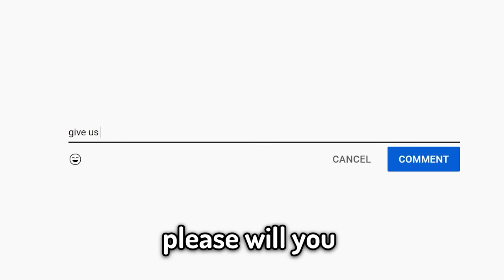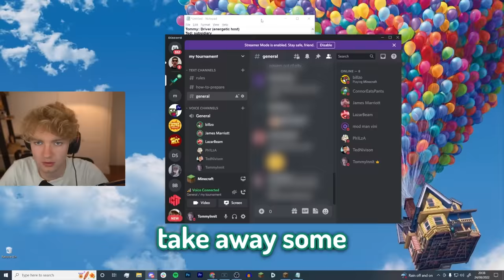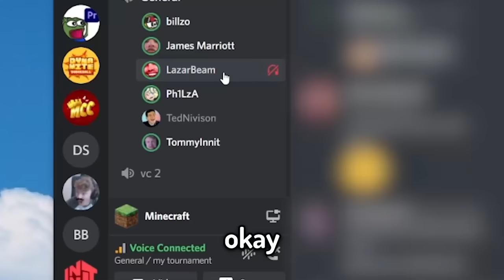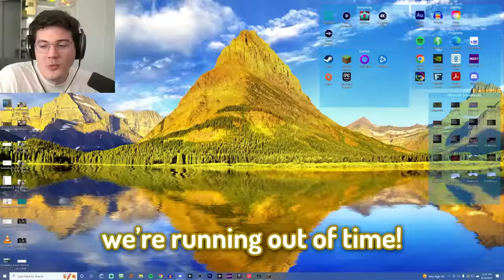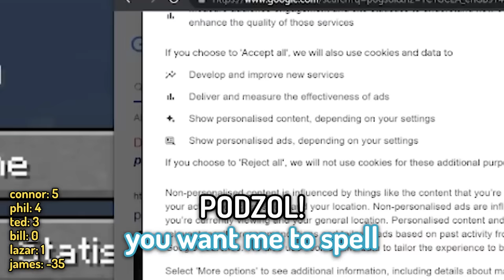Minecraft's Funniest YouTuber Prank...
Today TommyInnit Pranks Minecraft YouTubers with the worst Minecraft tournament in history. It was HILARIOUS.

Edited by  @@LarryTL